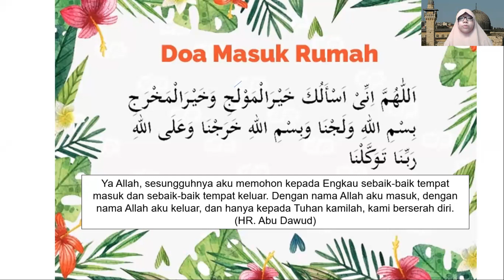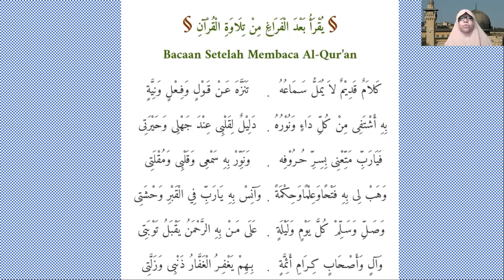Doa Harian Bagian 2 - Kelas 3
Video Doa Lupa Berdoa Sebelum Makan, Masuk Rumah, Keluar Rumah, dan Syi'ir Membaca Al Qur'an